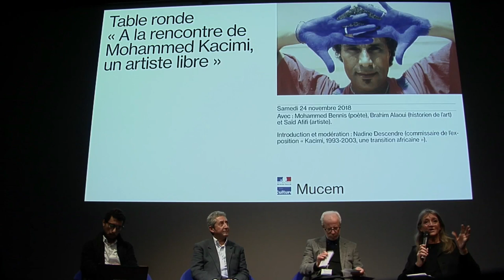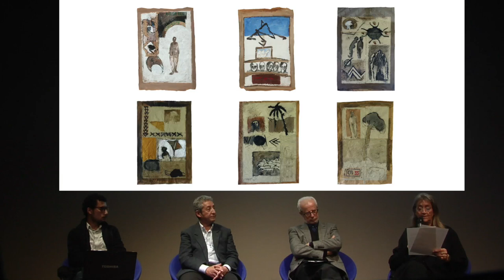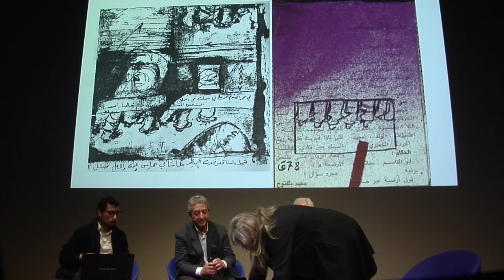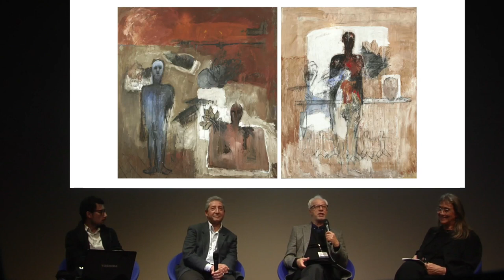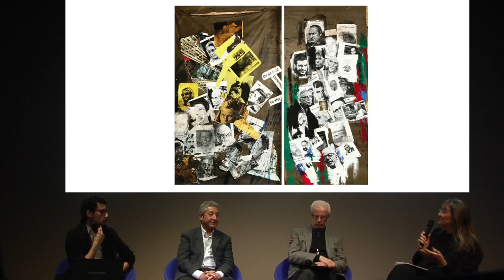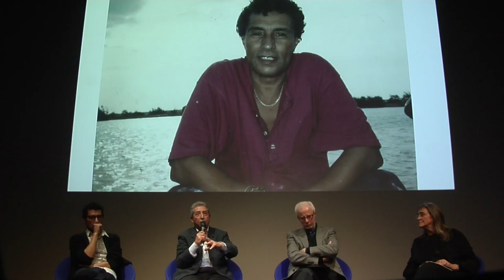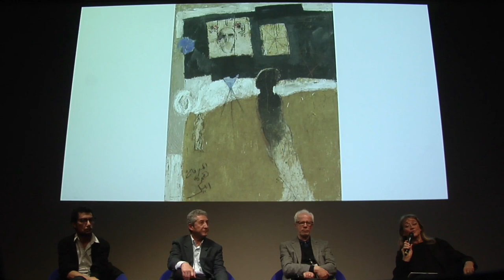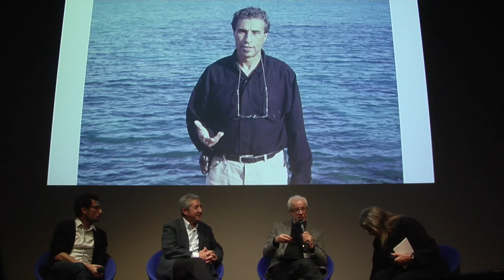[KACIMI] A la rencontre de Mohamed Kacimi, un artiste libre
Introduite par Nadine Descendre, commissaire de l’exposition, cette table ronde explore différents aspects du parcours et de l’œuvre de Mohammed Kacimi.

Avec : Mohammed Bennis (poète), Brahim Alaoui (historien de l’art), Driss Ksikes (chercheur en média et culture, dramaturge), Saïd Afifi (artiste), André Magnin (galeriste et commissaire d'exposition indépendant).